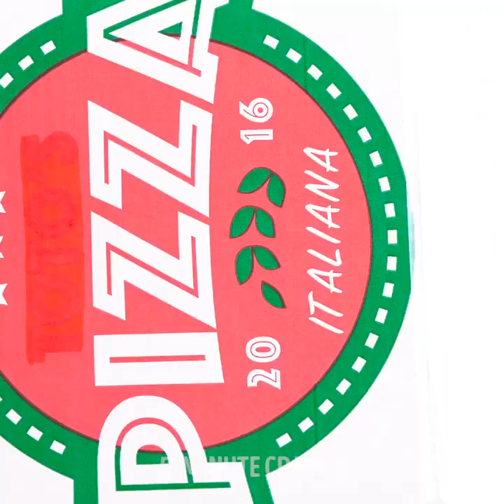26 SIMPLE KITCHEN TRICKS THAT YOU WILL ADORE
TIMESTAMPS:
00:00 Fried egg without a pan
00:11 DIY noodles
00:36 How to open jar with latex gloves
01:04 Cook potato chips in a pan!
01:57 Multicolor icing for your dessert